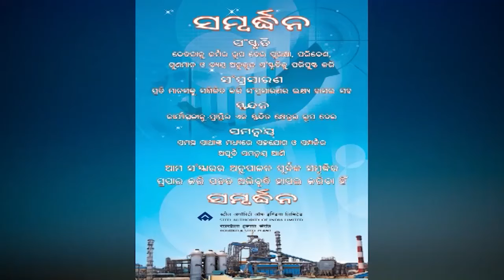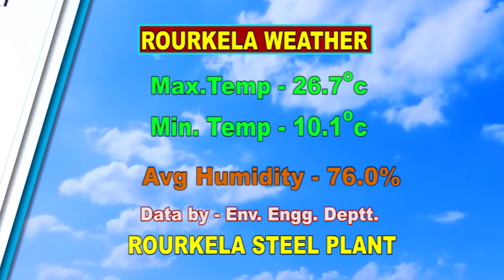ODIA NEWS DT -15 /1/ 2021